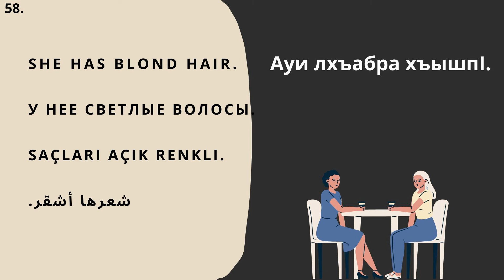#58 Аҧсышәала ҳцәажәоит / Абазала хIчважвитI